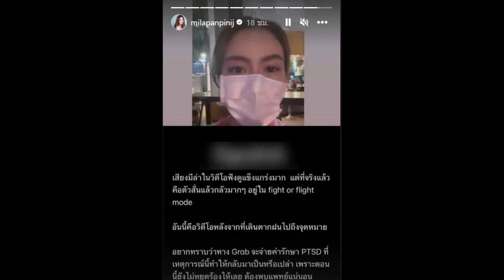สุดช็อก! อดีต กามิกาเซ่ ถูกข่มขู่ทำร้ายร่างกาย ร้องไห้จิตตก ต้องเข้าพบแพทย์